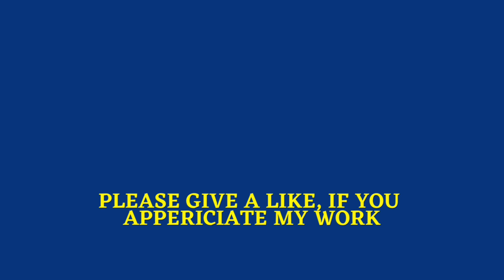1967 (14th) Filmfare Awards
1967 (14th) Filmfare Awards

Best Film
Edit
Guide
* Anupama
* Mamta
Best Director
Edit
Vijay Anand – Guide
* Asit Sen – Mamta
* Hrishikesh Mukherjee – Anupama
Best Actor
Edit
Dev Anand – Guide
* Dharmendra – Phool Aur Patthar
* Dilip Kumar – Dil Diya Dard Liya
Best Actress
Edit
Waheeda Rehman – Guide
* Meena Kumari – Phool Aur Patthar
* Suchitra Sen – Mamta
Best Supporting Actor
Edit
Ashok Kumar – Afsana
* Pran – Dil Diya Dard Liya
* Rehman – Dil Ne Phir Yaad Kiya
Best Supporting Actress
Edit
Simi Garewal – Do Badan
* Shashikala – Anupama
* Shashikala – Phool Aur Patthar
Best Comic Actor
Edit
Mehmood – Pyar Kiye Jaa
* Mehmood – Love in Tokyo
* Om Prakash – Pyar Kiye Jaa
Best Story
Edit
Guide – R. K. Narayan
* Anupama – Hrishikesh Mukherjee
* Mamta – Nihar Ranjan Gupta
Best Dialogue
Edit
Guide – Vijay Anand
Best Music Director
Edit
Suraj – Shankar–Jaikishan
* Do Badan – Ravi
* Guide – S. D. Burman
Best Lyricist
Edit
Suraj – Hasrat Jaipuri for Baharon Phool Barsao
* Do Badan – Shakeel Badayuni for Naseeb Main Jiske
* Teesri Kasam – Shailendra for Sajan Re Jhoot
Best Playback Singer
Edit
Suraj – Mohammed Rafi for Baharon Phool Barsao
* Do Badan – Lata Mangeshkar for Lo Aa Gayi
* Guide – Lata Mangeshkar for Aaj Phir Jeene Ki Tamanna Hai

Best Art Direction, B&W
Edit
Yeh Raat Phir Na Aayegi

Best Art Direction, Color
Edit
Phool Aur Patthar

Best Cinematography, B&W
Edit
Anupama

Best Cinematography, Color
Edit
Guide
Best Editing
Edit
Phool Aur Patthar
Best Sound
Edit
Mera Saaya

Critics' awards
Edit
Best Documentary
Edit
Handicrafts of Rajasthan

Biggest Winners
Edit
* Guide – 7/9
* Suraj – 3/3
* Phool Aur Patthar – 2/5

National
Feature Films in Hindi
President's Silver Medal for Best Feature Film Anupama Producer: L. B. Lachman
Director: Hrishikesh Mukherje
Feature films
Edit
Feature films were awarded at All India as well as regional level.
All India Award
Edit
Name of Award Name of Film Language Awardee(s) Awards
Best Feature Film Teesri Kasam Hindi Producer: Shailendra Gold Medal, ₹20,000 and a plaque
   Director: Basu Bhattacharya ₹10,000 and a plaque
Best Children's Film Jaise Ko Taise Hindi Producer: M. V. Kunte ₹5,000 and a plaque
   Director: Silver Medal
Best Film on Other Social Issues Irrutinte Athmavu Malayalam Producer: P. Bhaskaran ₹5,000 and a plaque
   Director: Silver Medal
Best Film on National Integration Subhash Chandra Hindi Producer: Ajit Kumar Banerjee ₹5,000 and a plaque
   Director: Piju